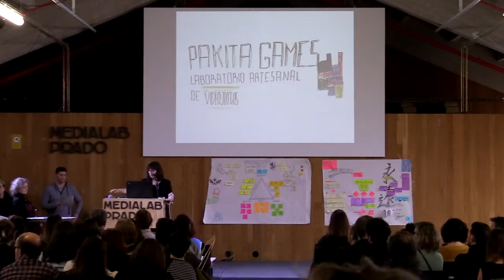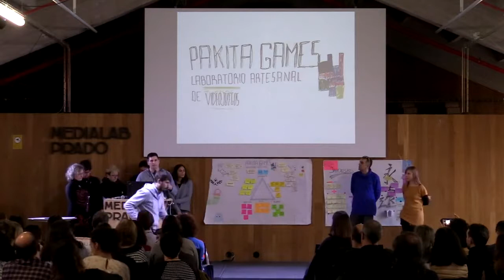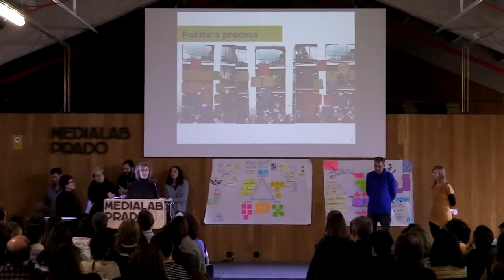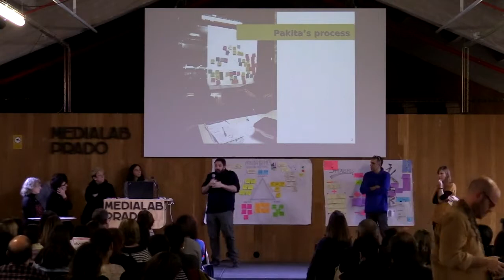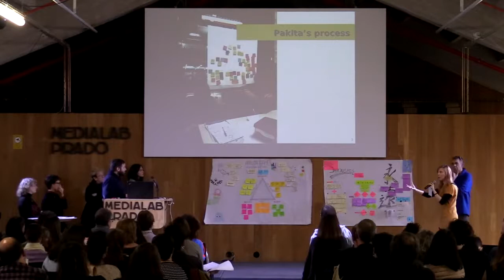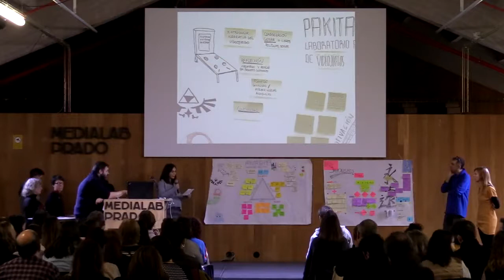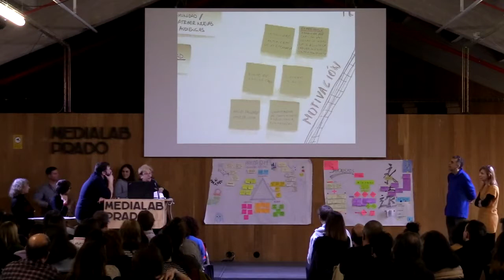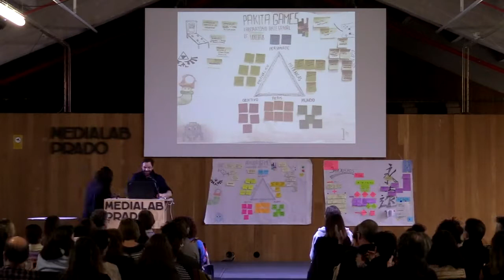Taller de prototipado de proyectos en bibliotecas. Narrar y jugar las bibliotecas (Madrid)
Narrar y jugar las bibliotecas (Madrid)

El Ministerio de Cultura y Deporte, en colaboración con Medialab Prado, organizó el taller de prototipado de proyectos en bibliotecas, que se desarrolló del 19 al 22 de noviembre de 2019 en la sede de Medialab Prado. Este taller se encuadra dentro del proyecto Laboratorios Bibliotecarios.

Presentación del prototipo.